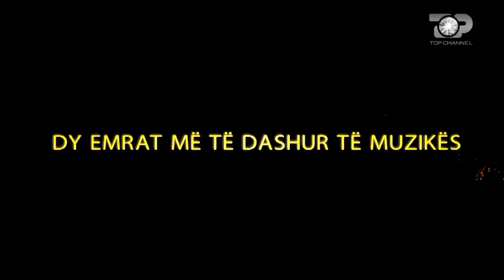Dua të të bëj të Lumtur - Bruno dhe Klajdi përloten